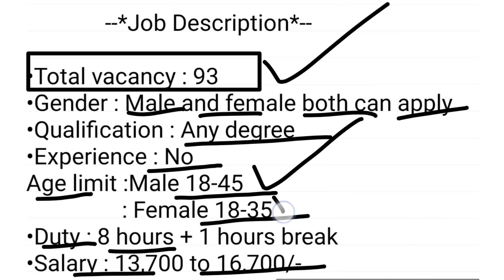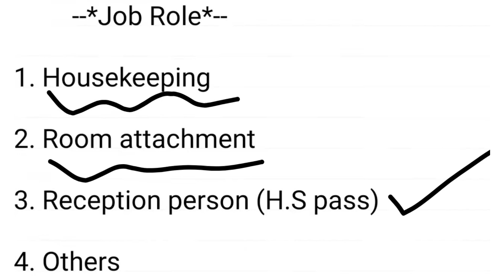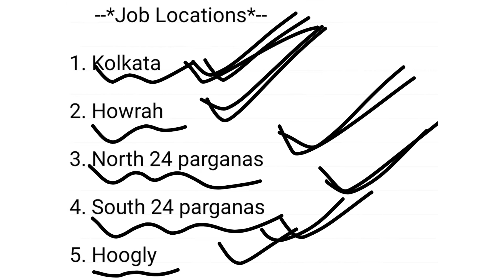hotel job vacancy 2024 | job vacancy in hotel for fresher | job vacancy 2024 west bengal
Top Hotel Job Openings: Hotel Job Vacancy 2024 | Hotel Job Vacancy | Hotel Jobs | Hotel Job in Kolkata | Private Job in Kolkata Kolkata New Job | Job Vacancy 2024 | Kolkata Job Vacancy 2024

✅Apply Now - Full Video দেখুন তারপর Apply করুন